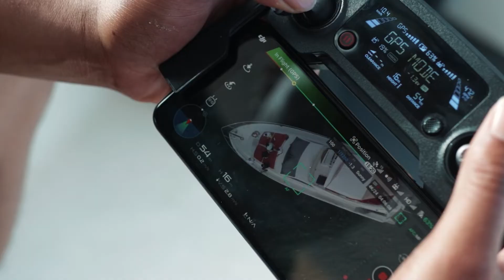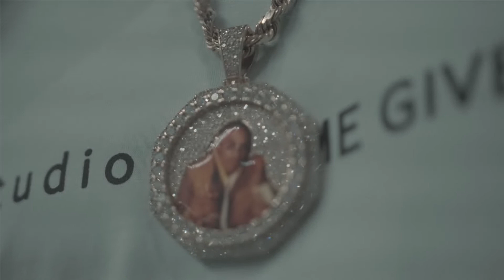BCF LoTickets X In Miami Vlog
Listen to LoTickets latest singles " YEAHHH”

BCF The Bank
Shot by Cjpros